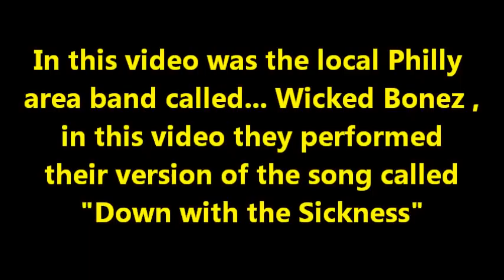Wicked Bonez... at Whiskey Tango performing "Down with the Sickness" 6-3-11 . Taped By: L.A. Ives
Here is the hard rock band... Wicked Bonez , featuring: Chuck Warner on Lead Vocals , Paul DiMaio on Lead Guitar , Mike Scalzo on Bass and Pete Sean on Drums . The band is from right outside of N.E. Philly , here they are performing their version of the song "Down with the Sickness" . This video was shot at the Whiskey Tango Nightclub in the far northeast part of Philadelphia on June 3rd , 2011 . I may have been too close maybe for the sound , but I wanted to get better video footage anyway... enjoy it for what it is , a cheap ass freaking FLIP video . The TANGO is a great place to see a show , they have a super stage with lots of cool lights for the Friday and Saturday night show's there plus before the show you can have something to drink along with some yummy food in the Sports Bar area . Video Taped By: L.A. Ives with his FLIP pocket camcorder !